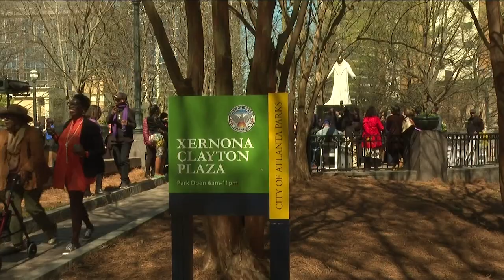First statue of Black woman in Atlanta honors civil rights icon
Atlanta trailblazer Xernona Clayton honored with downtown statue.